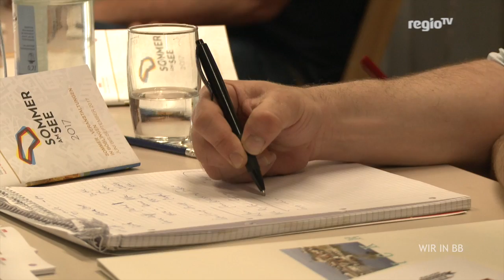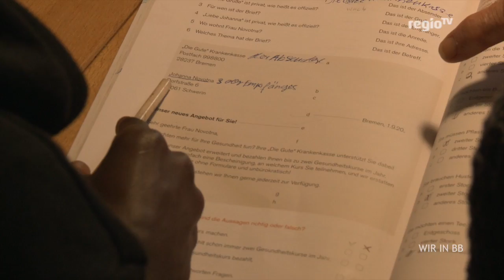Baseball in Herrenberg? Aber sowas von! | Wir in BB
In den USA eine der drei Top-Sportarten, in Deutschland eher selten: Baseball. Aber auch hier gibt es Vereine, und im Kreis Böblingen sogar eine Mannschaft aus der zweiten Bundesliga. Thorsten Bode hat die Wanderers in herrenberg besucht und sich ein bisschen aufklären lassen, wie der Sport eigentlich funktioniert. Außerdem in der Sendung: Im Kreis Böblingen werden noch Gastfamilien für unbegleitete, minderjährige Flüchtlinge gesucht. Und: Das Programm vom Sommer am See startet, mit viel Musik.